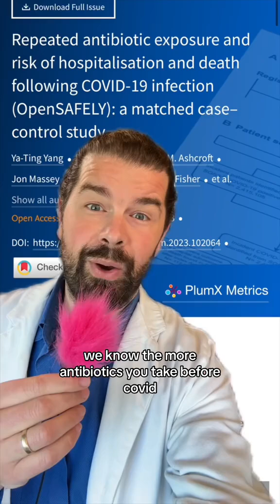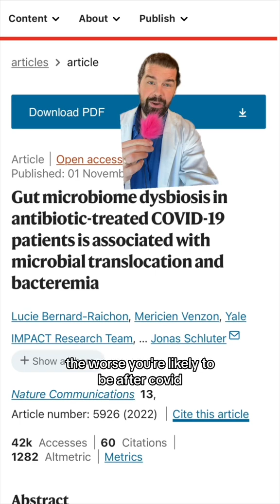Covid and your microbiome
Life expectancy in the USA declined more in 2020 and 2021 than any other 2-yet period following WW2. We have always predicted that longevity and quality of life would be mediated by the health of the microbiome.